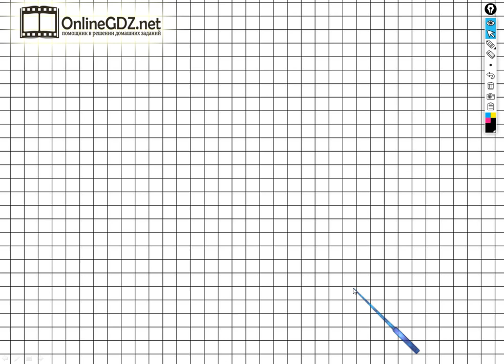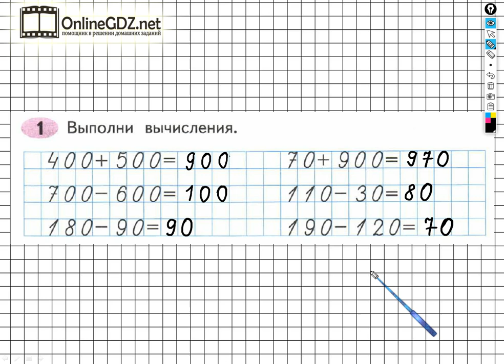Задание №1 Сложение и вычитание - ГДЗ по Математике Рабочая тетрадь 3 класс (Моро) 2 часть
Чтобы выполнить задание №1 на странице 47, для этого необходимо уметь выполнять сложение и вычитание многозначных чисел в пределах 1000. Вы сможете выполнить это задание за 1 - 2 минуты, если посмотрите наше видео.